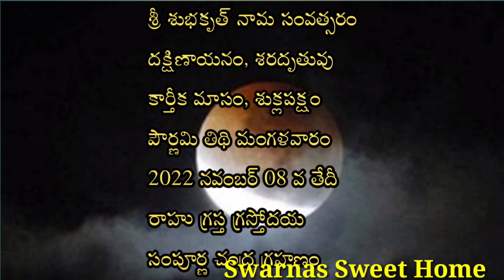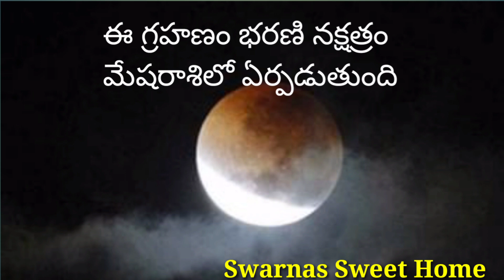Chandragrahan 2022 timing in telugu|Lunareclipse 8November2022|Chandragrahan precaution for pregnant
Chandragrahan 2022 timing in telugu|Lunareclipse 8November 2022 grahan timings in india|Lunareclipse